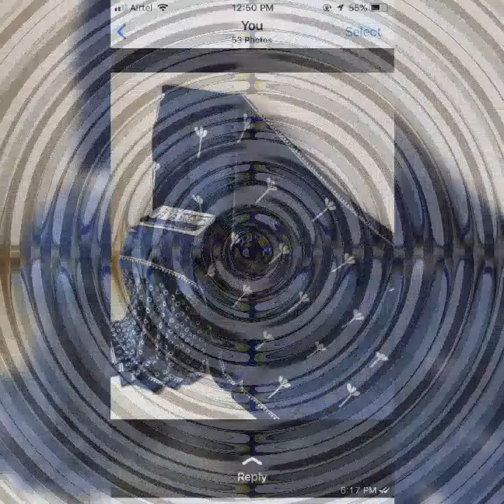Collection Of Sungudi Saree | MulMul Cotton Saree @ For Order